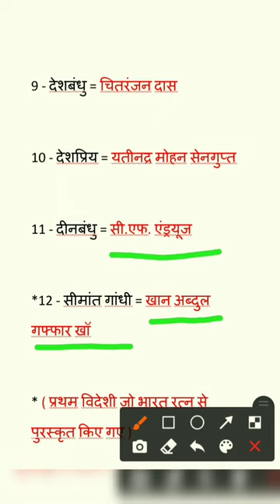GK/GS for - Railway , SSC , Group - D , Upsc